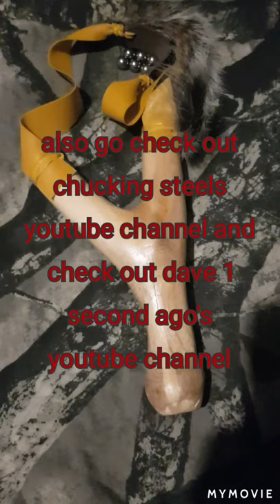how to make a hunting catapult at home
today I am going to be showing you how to make a hunting catapult at home with minimal tools please go check out my friends chucking steel on youtube and dave 1 second ago on youtube